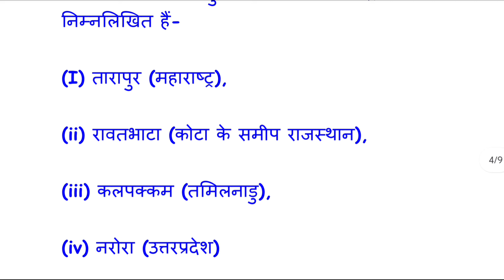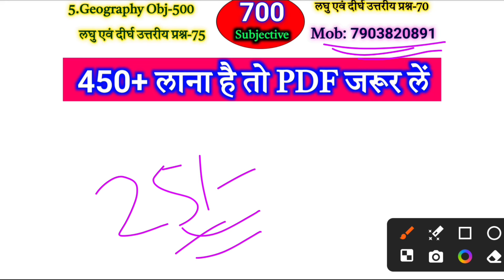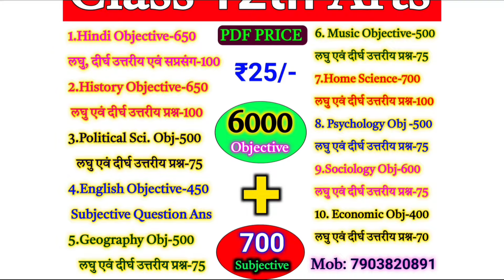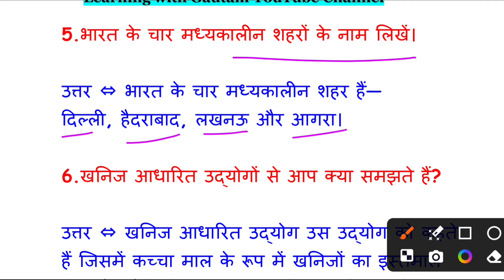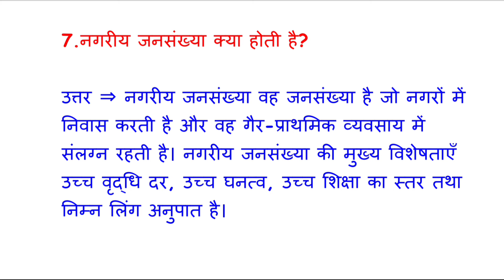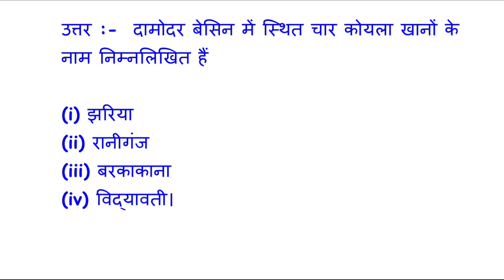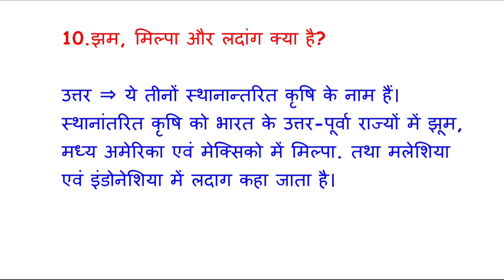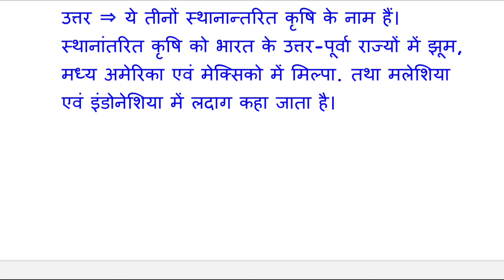12th Geography VVI Subjective Question Answer 2024 | Class 12 Geography VVI Subjective Question 2024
12th Geography VVI Subjective Question Answer 2024 | Class 12 Geography VVI Subjective Question 2024

12th geography subjective question 2024
12th geography subjective
12th geography subjective question
12th geography subjective 2024
12th  geography vvi subjective question
12th geography subjective question 2023 jharkhand
12th geography subjective question 2024 model paper